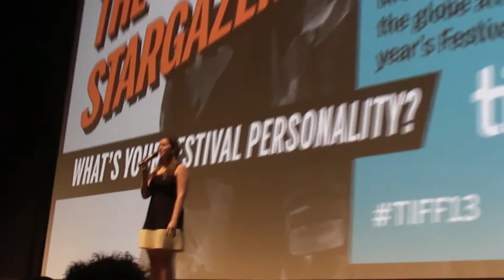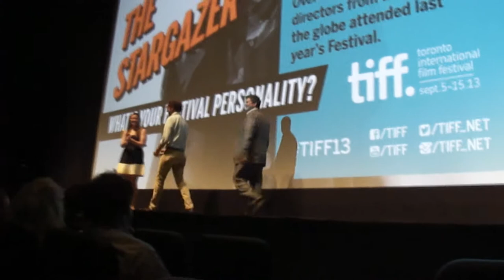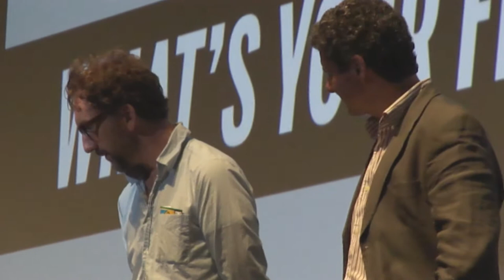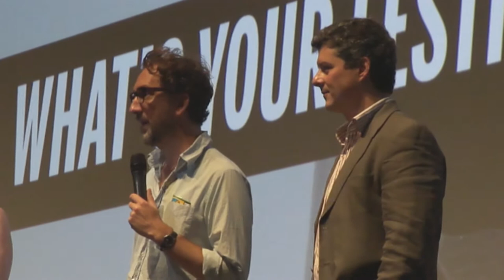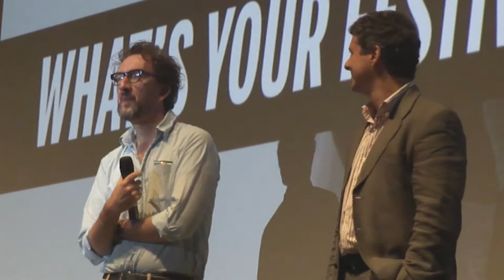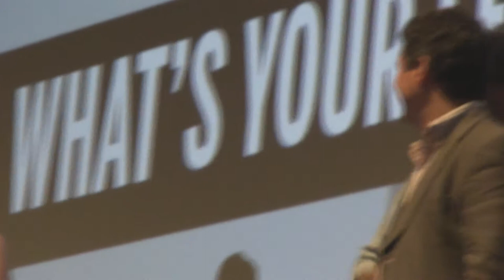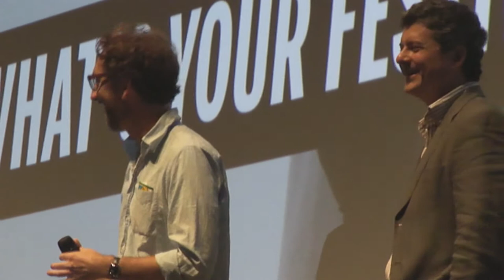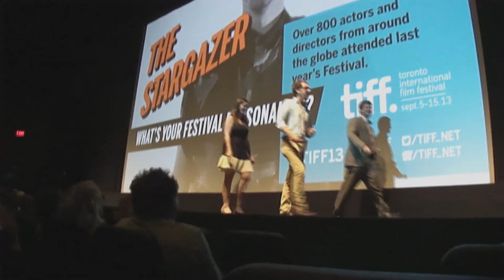Begin Again (aka Can a Song Save Your Life?) - Q&A TIFF, Ryerson (9-8-2013) - dir John Carney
Director John Carney and producer Anthony Bregman talk about making the music comedy/drama Can a Song Save a Life?, which was later retitled Begin Again, and what it was like to shoot in New York and work with stars Keira Knightly, Mark Ruffalo and Maroon 5 singer Adam Levine.

Filmed at the Ryerson Theatre on Sept. 8, 2013.